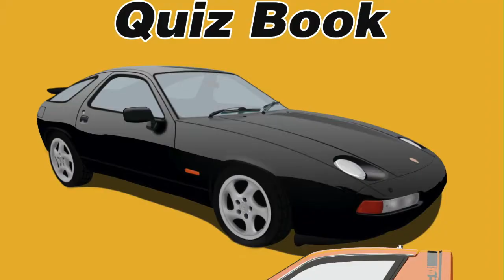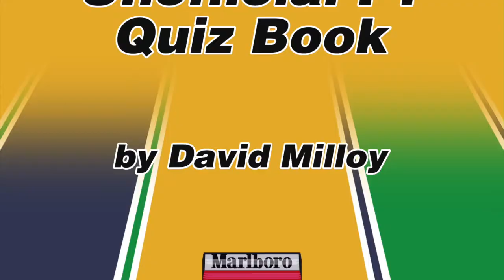Bangers & Classics Bridgehead Revisited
Listen to the latest Podcast…Bridgehead Revisited where there are technical issues, Lucozade, Arthur C. Clarke and some watches. James goes on about ‘80s BMWs again and David quite rightly plugs his brilliant new book '21 Great Cars you (probably) won’t see on the Road'. Both of them say things they might regret about Alfa Romeos.

It is the usual high quality nonsense from your favourite Podders.